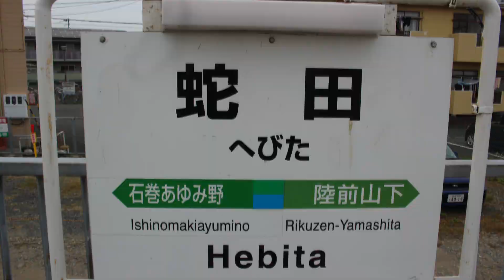Aobaria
4年ぶりの仙石線リベンジ。

鉄道の日おめでとうございます！